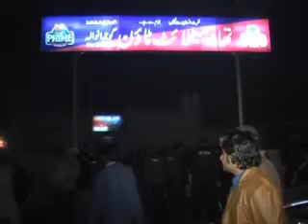26 January 2009 Attack on police station Gujranwala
26 January 2009 Attack on police station Satellite Town Gujranwala Pakistan